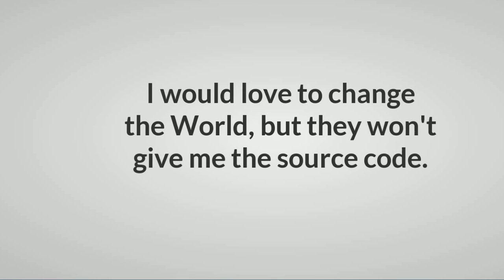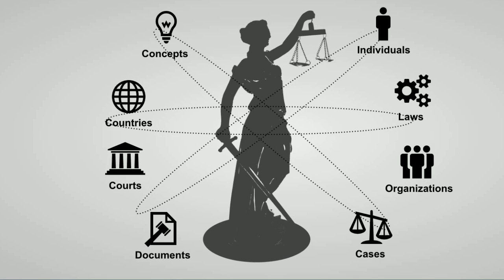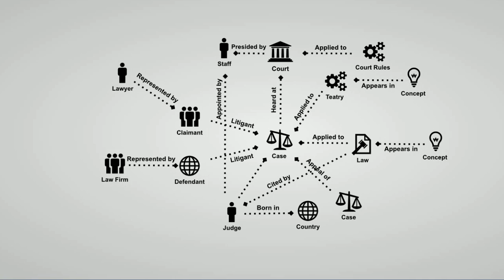Lady Justice Experiment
This project is a collaboration between researchers and professors from Stanford Law School, Hong Kong Open University, Polytechnic University of Barcelona, Université Pierre et Marie Curie and other institutions, with the collaboration of the Open Knowledge Foundation (Open Law Index) and the Open Science Data Cloud (Open Cloud Consortium) to develop open source technology for integrating, analyzing and making available information from all international courts and national jurisdictions in open linked data standards, including the automated processing, analysis and visualization of social networks (neutrals, litigants, and other entities), semantic networks (citations, case-law contents, legal knowledge) and the publication of corpus collections with added metadata -leveraging machine learning, graph analytics, topological network analysis and other technologies to better understand and improve the justice system. Results, we postulate, can have a decisive impact on how law is studied, assessed and, ultimately, formulated and enforced.